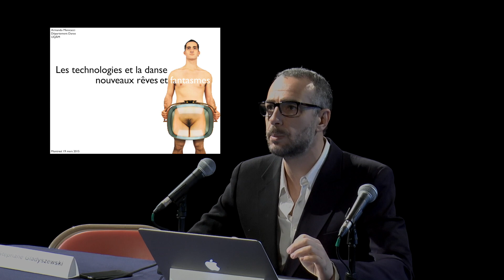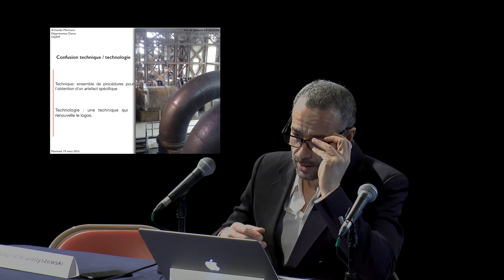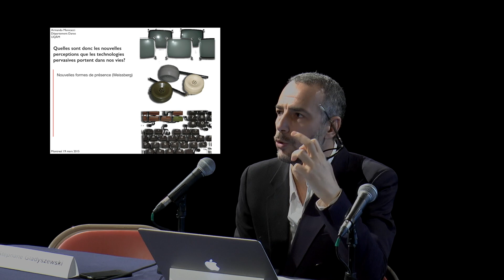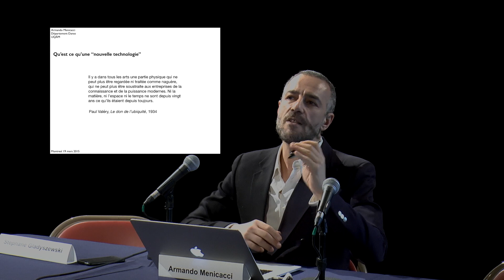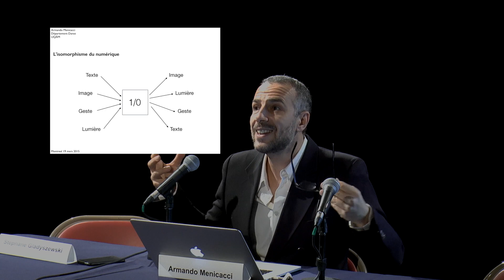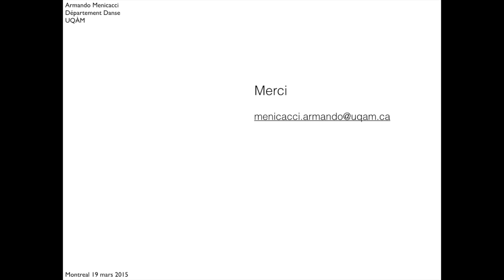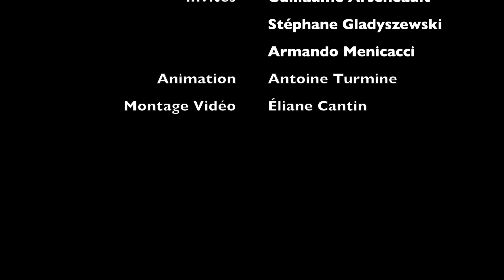Quels nouveaux rêves et Fantasmes émergent de l'usage des technologies en danse?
Table ronde de la Tribune 840 no. 31 19 mars 2015. Communications de : Armando Menicacci Stéphane Gladyszewsky, Guillaume Arsenault. Modéré par Antoine Turmine.